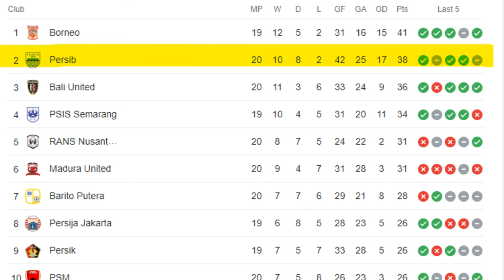🔥⚽⚽⚽CIRO ALVES HATRIK & BRACE DDS BANTU KALAHKAN DEWA UNITED 5-1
🔴Bismilaahirahmaanirrahim. Saya Berharap sangat pada Admin yang konten mereka pernah saya reaction, jika ada yg membuat kurang senang dihati Admin, dan meminta saya membuang atau memberhentikan video tersebut, Admin konten tersebut boleh terus IG

🔴dengan rasa kecil dan rendahnya diri saya sebagai seorang youtuber reaction, Mohon maaf pada semua Admin🙏segala cadagan atau bantahan boleh  hubungi saya ke:~

Sekian wasalam

Just Reaction Video! All fotage, music & images use belong to their true owners.